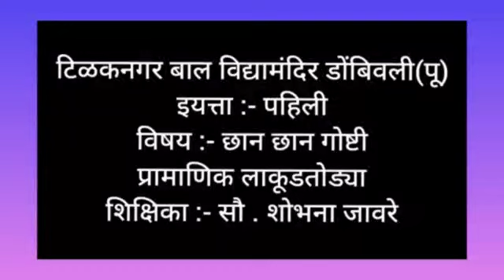इयत्ता पहिली छान छान गोष्टी प्रामाणिक लाकूडतोड्या